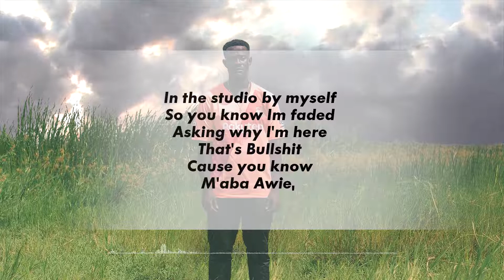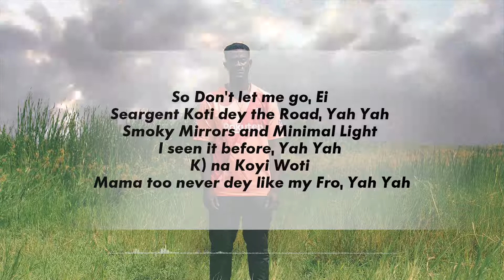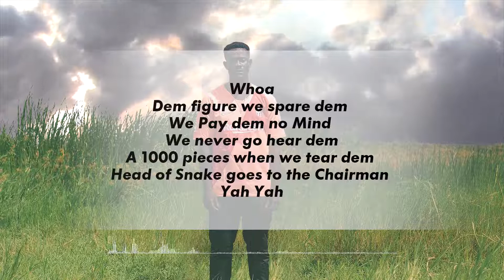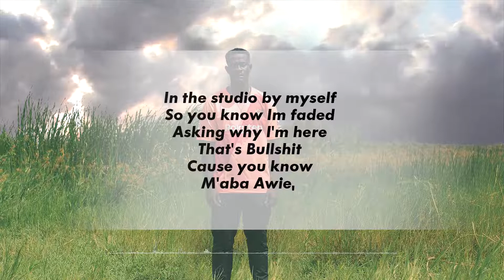Chief Kellz - MayDay (Lyrics Video)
MayDay (Lyrics Video)  Off   "Calm Eno Be Tape"